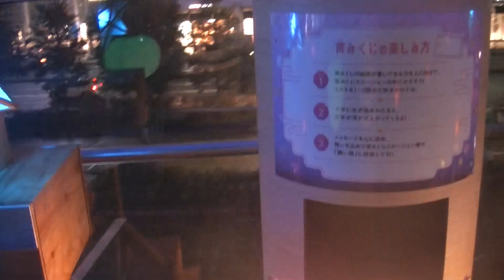9/18までの期間限定！東京駅八重洲口グランルーフガーデン 宵路灯籠（よいみちとうろう） その２ （撮影：ロッシ★かわせ） 2023/9/15（金）